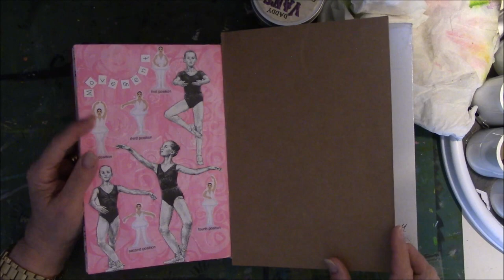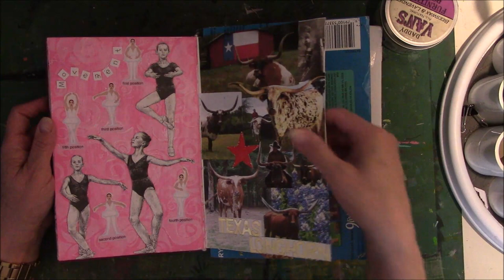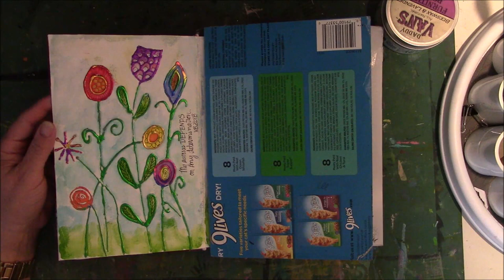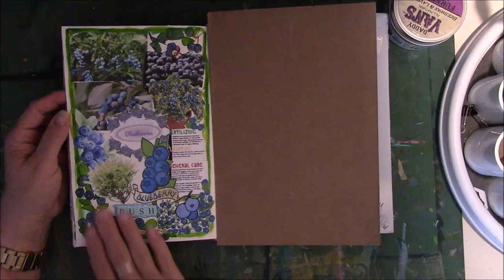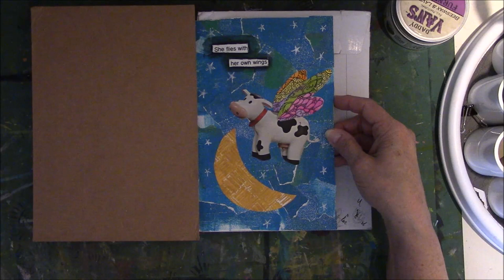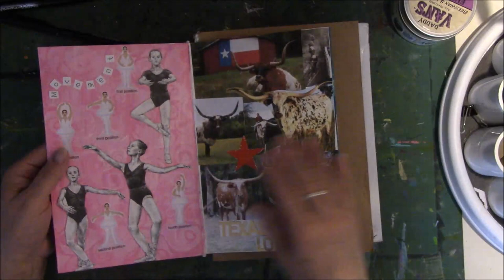ArtjournalHabit2018 Week Three Flip